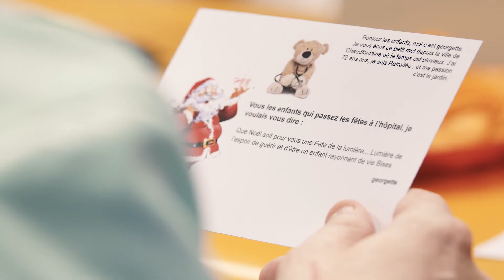Noël MAGIQUE - Vidéo Bilan 2019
Plus de 41.000€ de jouets offerts au Noël des enfants hospitalisés !
C'est le résultat de l'action Noël MAGIQUE à l'hôpital à laquelle L'AMI SOLEIL a eu le plaisir de vous inviter à participer en décembre 2019.
Découverte en vidéo de la rencontre entre les enfants et le Père-Noël.